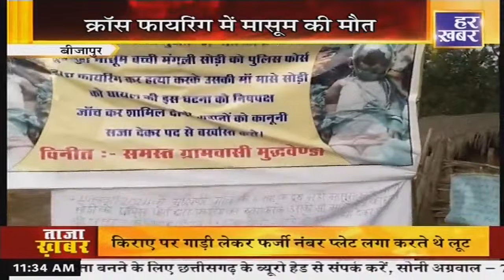हमर छत्तीसगढ़ : 11:30 AM | CG News।। 10 January 2024 । Live News। Har Khabar